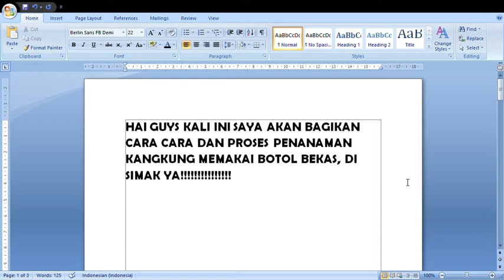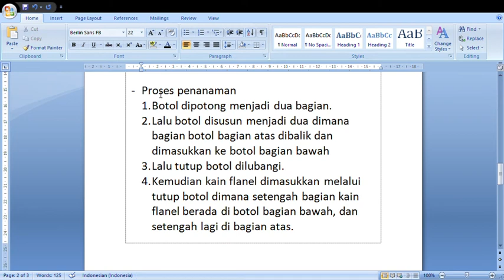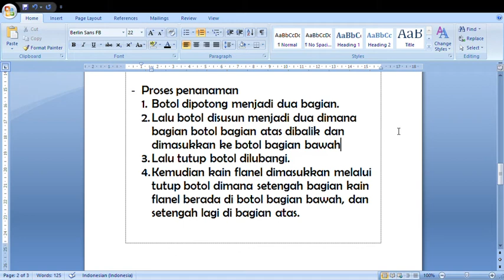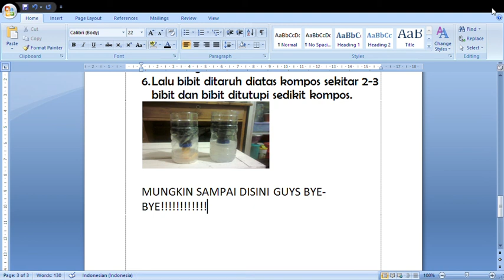PROSES MENANAM KANGKUNG DENGANBOTOL BEKAS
PENANAMAN KANGKUNG DI BOTOL BEKAS MERUPAKAN SALAH SATU METODE PENANAMAN TANPA LAHAN, DAN MEMAKAI BAHAN BAHAN BEKAS.